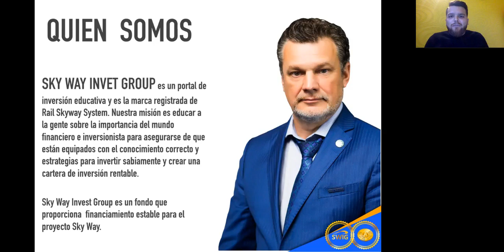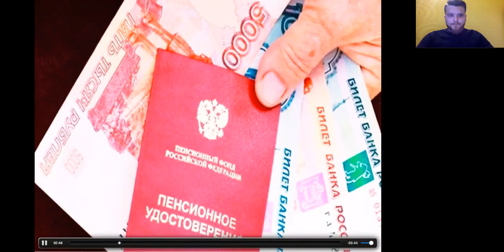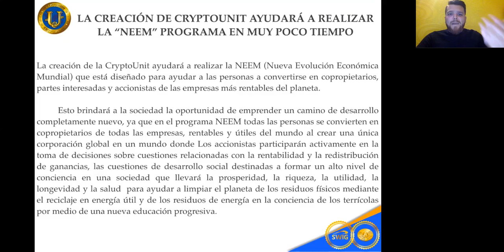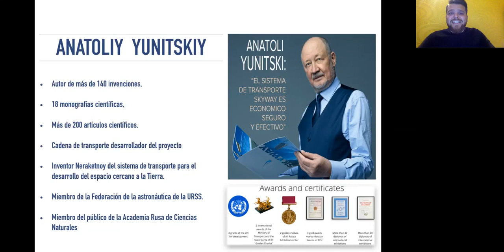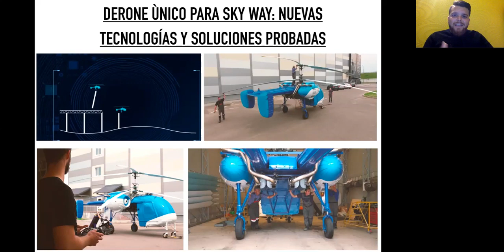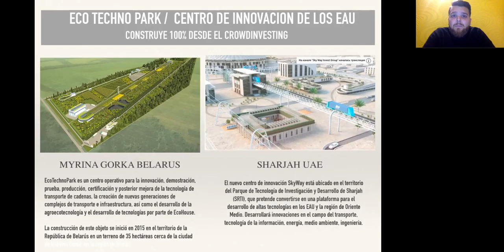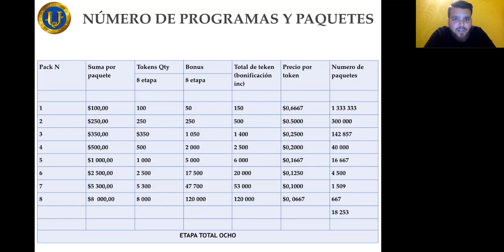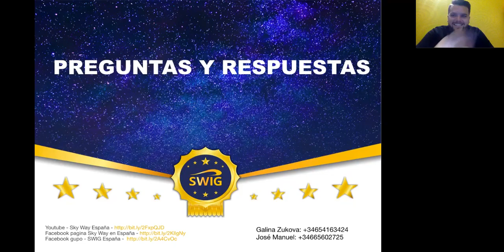SWIG Webinar 13:06:2019